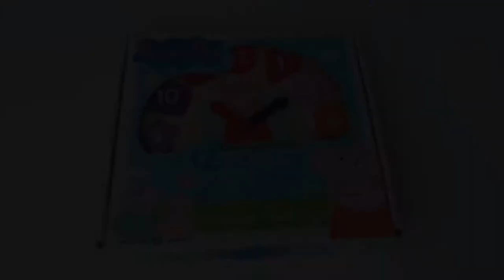Learn & Play | Learn time and shapes | Peppa Pig Wooden Clock playset | Norton ArtRoom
Learn time and shape using Peppa Pig Wooden Clock playset in 3 different games.